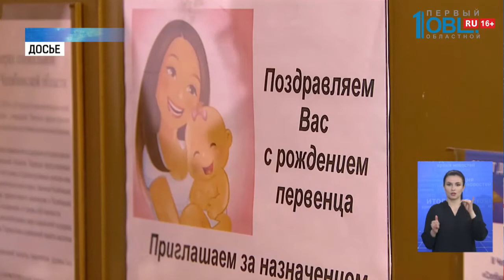Участникам ВОВ выплатят по 5 тысяч рублей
Выплаты к 75-летию Победы, интернет в сёлах и строительство детских садов. Сегодня на заседании правительства области обсудили планы развития региона на этот и следующий год. Южный Урал входит в 20-ку крупнейших самообеспечиваемых субъектов страны. Как проходит совещание во время пандемии коронавируса? И какие ещё вопросы обсудили чиновники? Маргарита Хижняк с подробностями.

Вместо привычного рукопожатия — похлопывания по плечу. Некоторые южноуральские чиновники последовали примеру федеральных политиков. И ограничили контакт с коллегами. На видеосвязи с правительством изолированные Сергей Шаль и Сергей Лихачёв. Заместитель губернатора и министр экологии на двух недельном карантине. Недавно они вернулись из Европы. И работают на дому. Первый вопрос в повестке — выплаты ветеранам к 75-летию Победы.

Доплаты должны прийти вместе с пенсией. По 75 и 50 тысяч рублей, в зависимости от категории, получат ветераны, блокадники и вдовы фронтовиков из федерального бюджета. Говорят на заседании и о поддержке материнства. В рамках нацпроекта «Демография» 14 тысяч южноуральских родителей получили деньги за усыновление или рождение первого ребёнка. 830 семей оформили областной маткапитал. Было сделано 2400 циклов ЭКО. В 2020 году показатели планируют увеличить. И направят на это 4 миллиарда рублей.

На Южном Урале в 2 раза увеличена сумма средств на нацпроект «Демография». Деньги пойдут не только на выплаты за рождение детей. Но и на строительство ФОКов, стадионов и детских садов.

На следующий год запланировано строительство ещё 13 учреждений. Губернатор подчеркивает, важно не только вовремя сдавать объекты, но и быстро получать лицензию. Чтобы малыши скорее начали ходить в детсад. Говорят и об охвате интернетом отдалённых территорий Южного Урала. Сейчас в регионе действует новый порядок